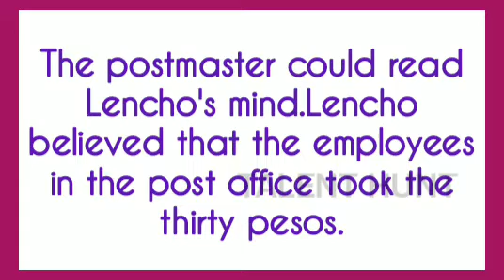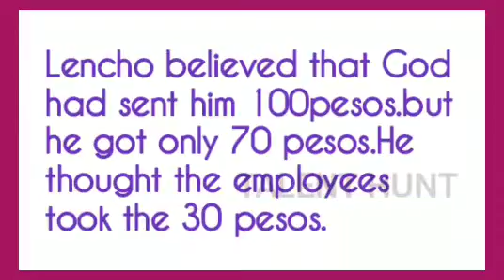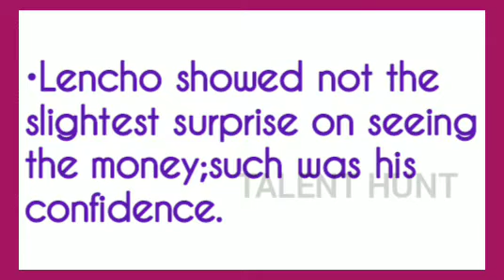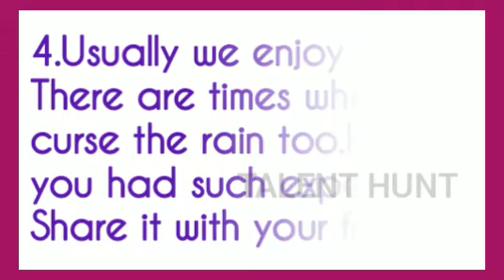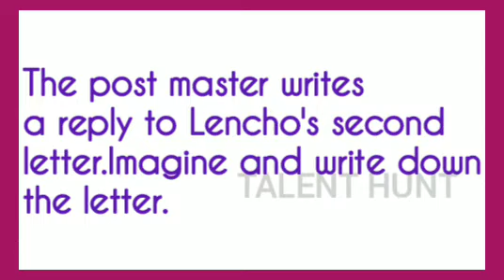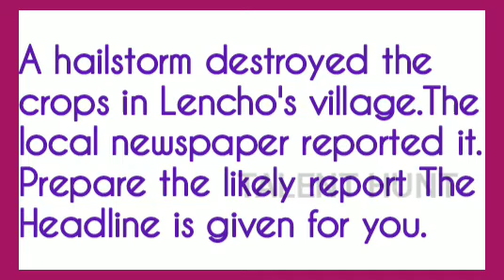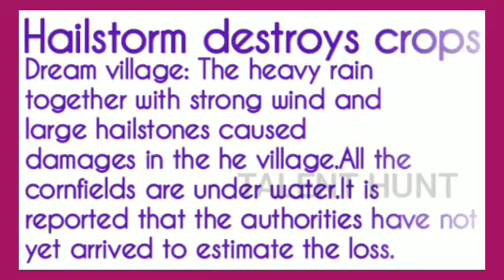Class 5 english chapter 2 kerala syllabus Letter to God|kerala syllabus 5th standard english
kerala syllabus class 5 english chapter 2 letter to god Part 1